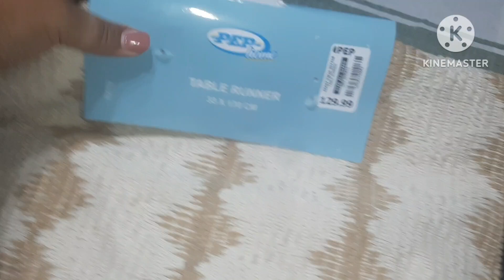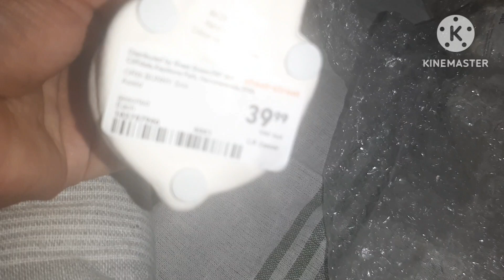Easter Decor Haul ll What I got at Jet Home Sheet Street Pep Home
Hi Lovelies

A wrap up to the previous 3 uploads. These are rhe things I not only got ar Jet Home but also randoms at others stores. This haul was specifically aimed at Easter decor.

Enjoy and let me know what your favorite was.

Lovies
Val